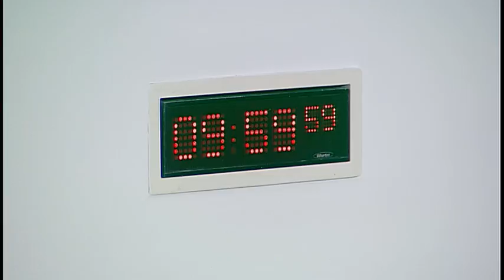Environment, Climate Change and Land Reform Committee - 20 September 2016